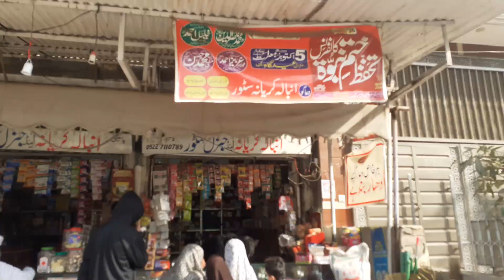mani bhai Gaye cheese Lene